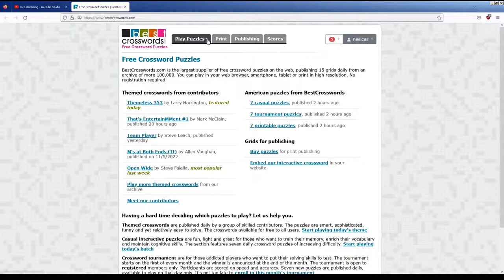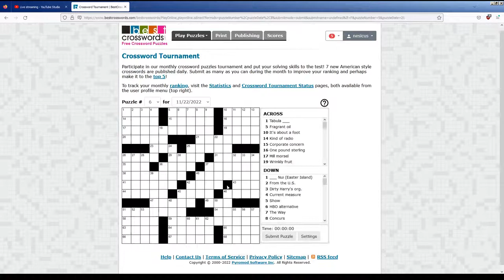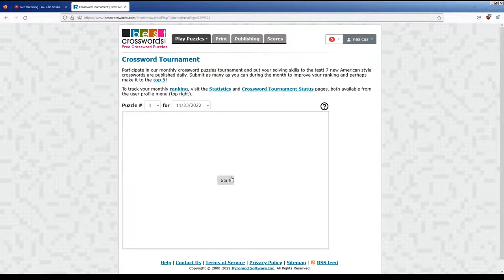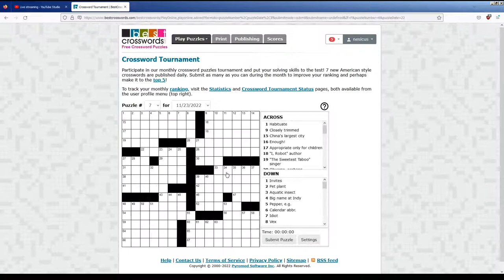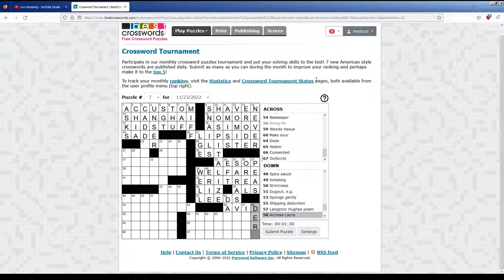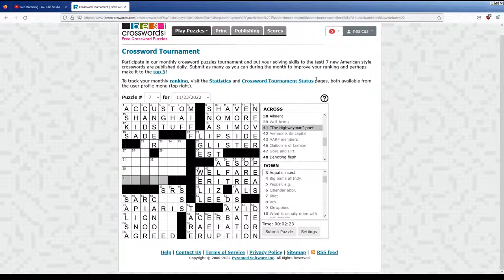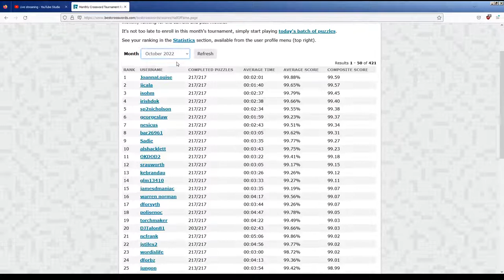BestCrosswords Crossword Puzzle Tournament Live Play